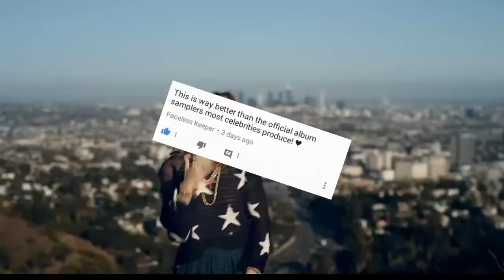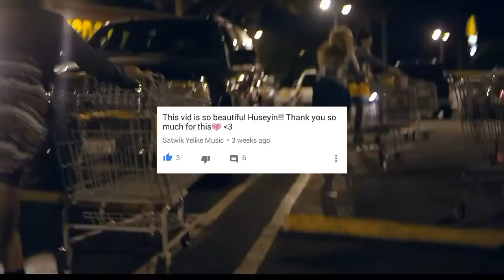Thanks for 1K Subscribers!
Fan account of Bridgit Mendler! I am not real Bridgit Mendler, I am just a fan.